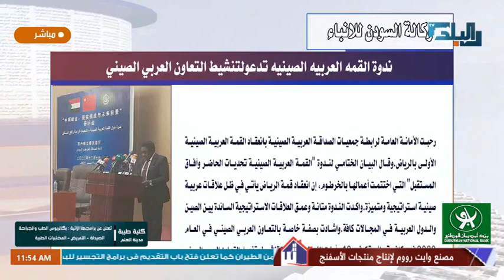بالبونط العريض - 08 ديسمبر 2022